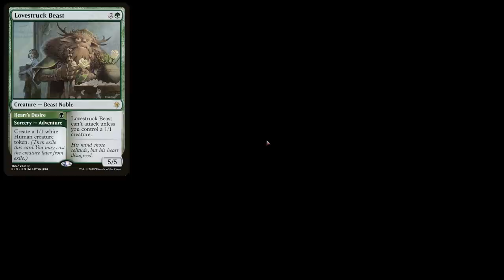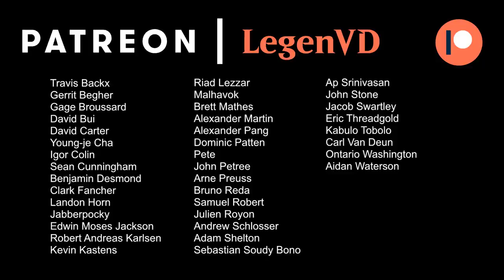MTG Arena - Standard - Mill Control - BO3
Magic the Gathering Arena deck tech & gameplay with a Blue/Black Mill control deck in Standard.

Match 1: 06:52
Match 2: 27:42